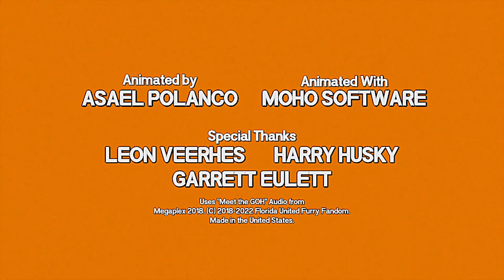(REUPLOAD) The Tenor Show: Evil Tenor (2022 Edition, HQ)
Reupload from drawingdavid2008 because, he unlisted many videos.